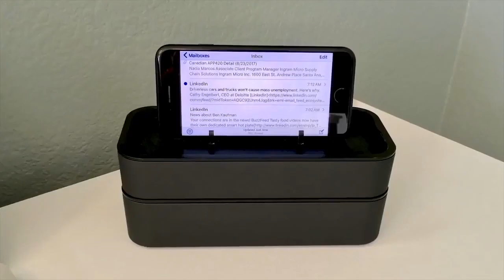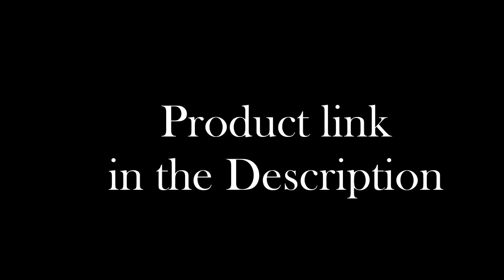Top 5 Cool Useful Accessories for Macbook 2020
Top 5 Cool Useful Accessories for Macbook 2020 - Best MacBook Pro Accessories TechnoBuffalo 2020
Here are some of our favorite MacBook, MacBook Air, and MacBook Pro accessories to make the most of your computer The Best MacBook Accessories That Our Two Tech Editors Swear By
The new MacBook Pro with 16-inch Retina display, powerful graphics, advanced audio, Magic Keyboard, and the largest capacity storage in any notebook 15 Best Macbook Air Accessories

Grovemade Monitor Stand is one of the best accessories for Mac users; you can have the perfect body posture while using the computer

It's worth noting what kind of gadgets are we talking about when we say the best accessories for MacBook Pro